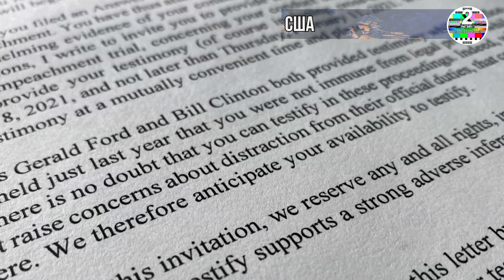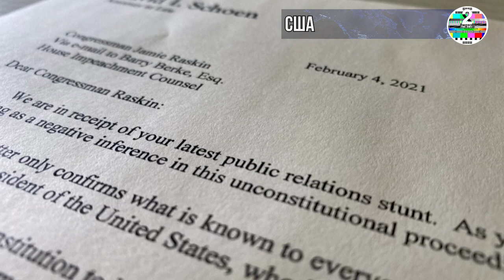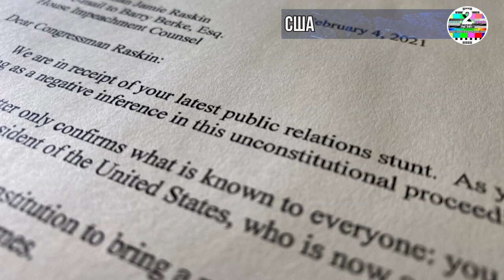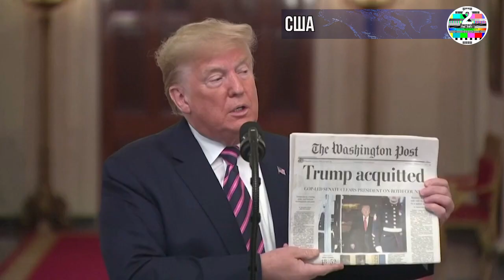Адвокаты Трампа отклонили просьбу демократов дать показания на суде по делу об импичменте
Адвокаты Трампа отклонили просьбу демократов дать показания на суде по делу об импичменте в Сенате США на следующей неделе,. Демократы в Палате представителей обвиняют Трампа в подстрекательстве к восстанию, когда он призвал своих сторонников «бороться» с фальсификациями на выборах, прежде чем они штурмовали Капитолий. В открытом письме поверенные Трампа Брюс Кастор и Дэвид Шон назвали этот запрос демократов «пиар-ходом». Адвокаты на этой неделе отвергли обвинение в импичменте и заявили, что его заявление о том, что поражение Трампа на выборах было результатом широко распространенного мошенничества, было защищено Первой поправкой к Конституции США.

Депутат-демократ Джейми Раскин, ведущий менеджер Палаты представителей по импичменту, написал письмо республиканцу Трампу и его адвокату, в котором пригласил бывшего президента, который покинул свой пост 20 января, дать показания под присягой.

«Если вы отклоните это приглашение, мы оставляем за собой все права, включая право установить в суде, что ваш отказ от дачи свидетельских показаний поддерживает сильный отрицательный вывод относительно ваших действий (и бездействия) 6 января 2021 года», - написал Раскин.

В своем ответе адвокаты Трампа написали Раскину: «Ваше письмо лишь подтверждает то, что всем известно: вы не можете доказать свои обвинения в адрес 45-го президента США, который теперь является частным лицом».

Несколько сенаторов заявили, что давать показания Трампу было плохой идеей. Сенатор-республиканец Линдси Грэм, активный союзник Трампа, заявил репортерам: «Я не думаю, что это будет в чьих-то интересах». В течение двух месяцев после не прозрачных выборов, Трамп всегда утверждал, что проиграл из-за безудержного фальсификации выборов, претензии, которые были отклонены несколькими судами и должностными лицами государственных выборов.

В 1998 году бывший президент Билл Клинтон дал показания из Белого дома перед Большим жюри, расследуя его поведение по нескольким вопросам. Обвинения в том, что он дал лжесвидетельство в этих показаниях в отношении отношений с бывшим стажером Белого дома Моникой Левински, привели к его импичменту в Палате представителей. Адвокаты Трампа и большинство сенаторов-республиканцев оспорили конституционность судебного процесса. Они заявили, что Сенат не имеет полномочий рассматривать дело, потому что Трамп, также республиканец, уже покинул свой пост и не может быть заново удален с поста президента.

Такой аргумент позволил бы сенаторам-республиканцам, которые занимают половину мест в палате, проголосовать против обвинительного приговора Трампа по процедурным вопросам вместо того, чтобы напрямую поддерживать его комментарии.

Большинство в две трети сената из 100 членов должны поддержать обвинение, чтобы осудить Трампа, а это означает, что 17 республиканцев должны будут присоединиться ко всем 50 демократам в его поддержке. Сенатский суд по делу об импичменте Трампа, первого президента США, который дважды столкнулся с таким судом, должен начаться на следующей неделе.

Первый процесс импичмента Трампа по обвинению в злоупотреблении властью и препятствовании Конгрессу после того, как он, казалось, оказывал давление на президента Украины с целью расследования дела Байдена и его сына, привел к оправданию Сената, где республиканцы в то время имели большинство.

Cherry's-Chocolate studio настоящий шоколад эксклюзивный подарок.

Жители штата Мэриленд и Washington DC! Зарегистрируйтесь на сайте компании NorthStar дистрибьюшн, получите VIP карту и возможность приобретения алкогольной продукции со скидкой.